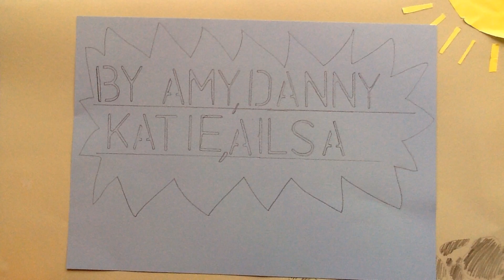Tales of Different Worlds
Created during the Animation Fun Day run as part of the Summer Activity Programme at St. Ronan's Youth & Community Centre